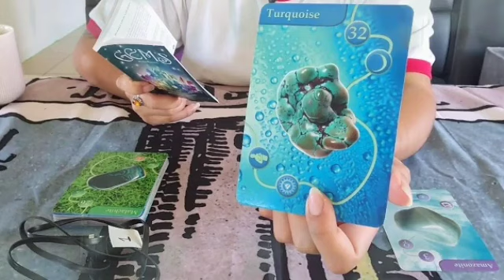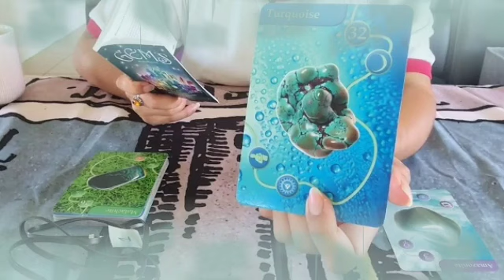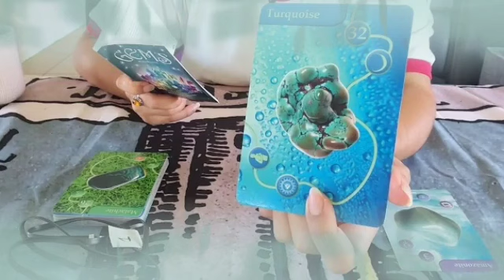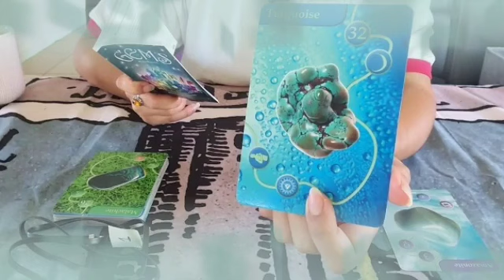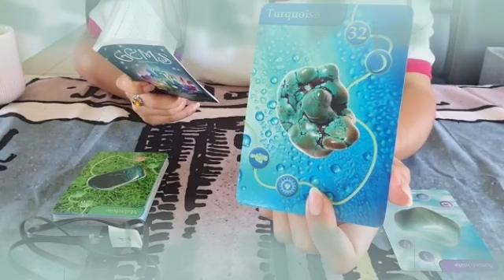برج الدلو من 1 إلى 7 آيلول 2024 // فيديو بيحكي قصتك كلها😯اقسم بالله هتندم لو فاتك الفيديو😔